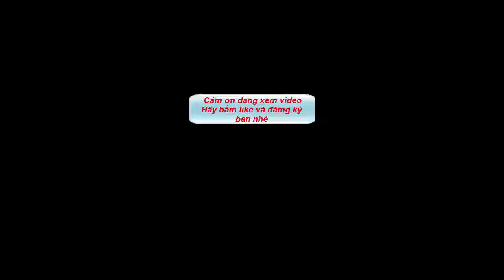(Life life still beautiful) Cuộc đời vẫn đẹp sao.